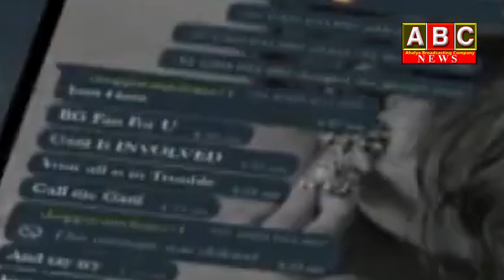6th Jan News Bulletin || ABC News || ApUpdates || Amaravath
WATCH:6th Jan News Bulletin || ABC News || ApUpdates || Amaravath
For more interesting updates like & follow: 👇👇👇